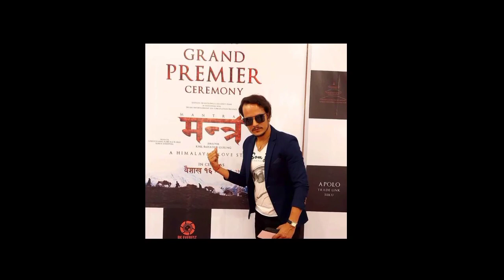A Mero Hajur 4 and Mantra | Box Office Collection | Anmol Kc and Saugat Malla | 2022